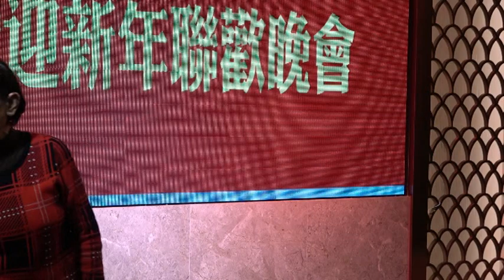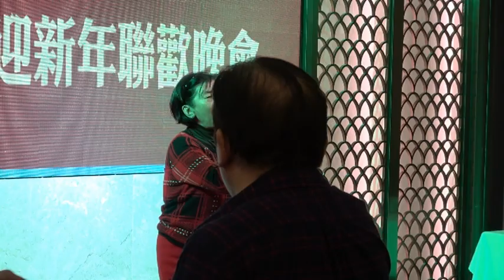女聲獨唱《情人的紅襯衫》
香港華僑華人總會送舊歲迎新年聯歡會